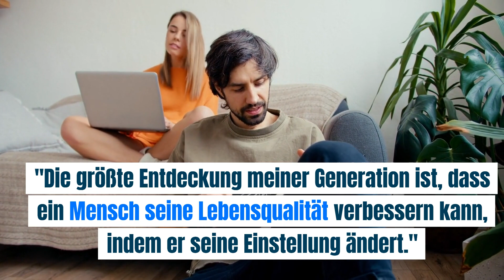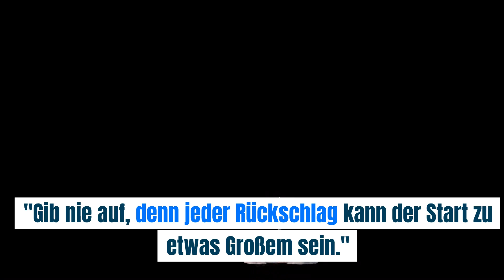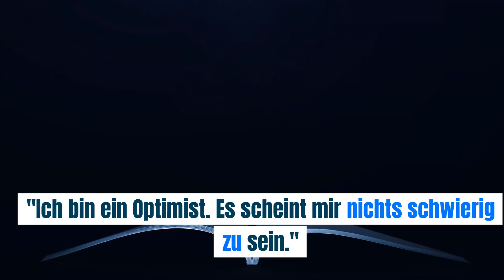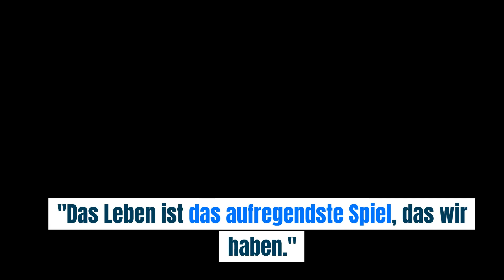Charlie Chaplins Inspirierende Weisheiten | 30 Zitate für ein Erfülltes Leben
Ein Projekt von https:l//oslassen.li

Willkommen zu einer inspirierenden Reise in die Welt der Gedanken von Charlie Chaplin.

In diesem YouTube-Video entführen wir dich in eine Welt voller Weisheiten, die das Leben erhellen und die Seele berühren.

Chaplins tiefe Einsichten in das menschliche Dasein und das Streben nach Glück werden dich dazu anregen, das Leben mit einem Lächeln anzunehmen und deine Perspektive auf das Wesentliche zu erweitern.

Begleite uns, während wir 30 seiner kraftvollsten Zitate erkunden, die uns lehren, wie wertvoll das Leben ist und wie wir mit einer positiven Einstellung die Schönheit in jeder Situation finden können.

Begib dich auf eine Reise der Inspiration mit Charlie Chaplins zeitlosen Weisheiten!

Klicke auf den Play-Button, um dich von seinen tiefgründigen Worten berühren zu lassen und wertvolle Erkenntnisse für ein erfülltes Leben zu gewinnen.

Vergiss nicht, das Video zu teilen, um auch anderen Menschen ein Lächeln ins Gesicht zu zaubern und sie auf ihrer eigenen Reise des positiven Denkens zu begleiten.

Sei bereit, dein Leben mit Chaplins Weisheiten auf ein neues Level zu heben! 🌟🎬